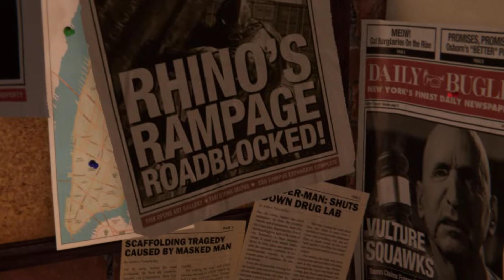Marvel's Spider Man Remastered Gameplay Walkthrough FULL GAME HD 60 part # 1 Complete of the game